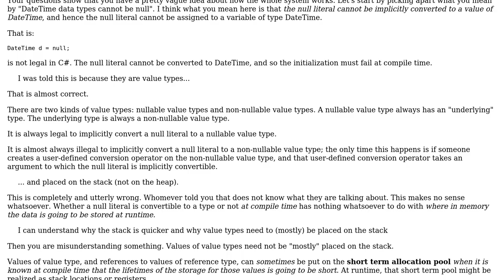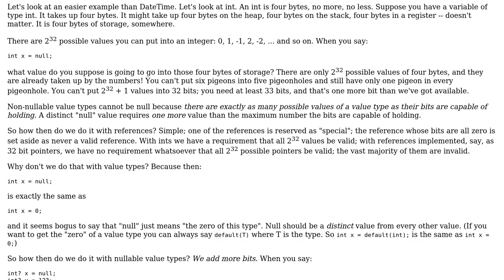Software Engineering: In .net, why can't values of intrinsic data types (such as DateTime) be null?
With thanks & praise to God, and with thanks to the many people who have made this project possible! | Content (except music & images) licensed under CC BY-SA | Music | Images & others | With thanks to user JL01 user JGWeissman user Jay Elston user Eric Lippert and the Stack Exchange Network Trademarks are property of their respective owners. You are responsible for your own actions.